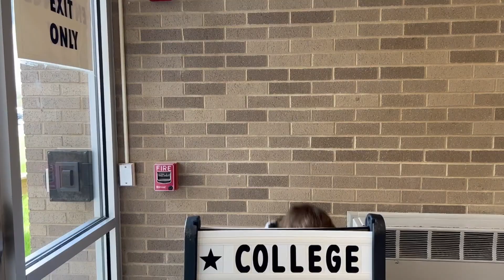News 5-4-22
School News 5-4-22